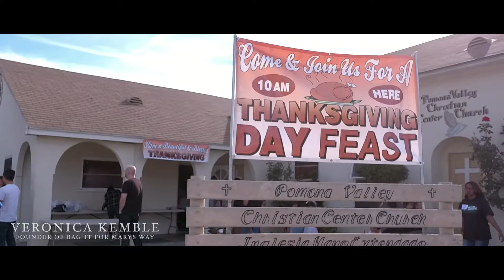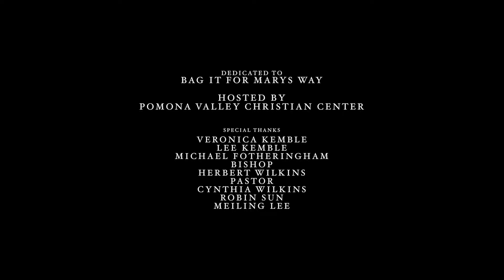INTERVIEW: "Bag It For Marys Way" - Presented by Zaw Studios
About "Bag It For Marys Way" - Thanksgiving Charity Feast 2017 Presented by Zaw Studios

What does it mean to give, to care to help those who need it the most.

This Thanksgiving discover the meaning of giving more than you take as Zaw Studios in Association with Beyond the Influence Team shares the story of “Bag it for Marys Way”

And follow what happens when the passion to help others in need is passed on.
What happens when a community comes together.
What happens we finally take the time to say more than thanks this Thanksgiving Holiday

Discover the true spirit of giving.
Discover that you can be the change you want to see.
Discover Bag it for Mary’s Way.

Sharing stories that matter with Speed, Quality and Mobility

DEDICATED TO
BAG IT FOR MARYS WAY

HOSTED BY
POMONA VALLEY CHRISTIAN CENTER

SPECIAL THANKS
VERONICA KEMBLE
LEE KEMBLE
MICHAEL FOTHERINGHAM
BISHOP
HERBERT WILKINS
PASTOR
CYNTHIA WILKINS
ROBIN SUN
MEILING LEE

Written Directed & Voice Over by Adrian Zaw
Videography by Josiah Yu
Photography by Sophia Wang